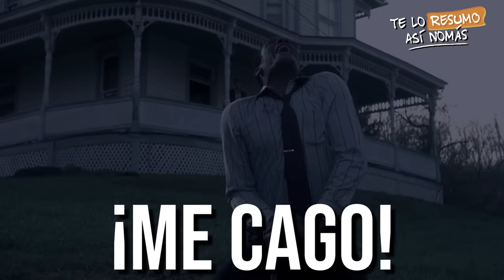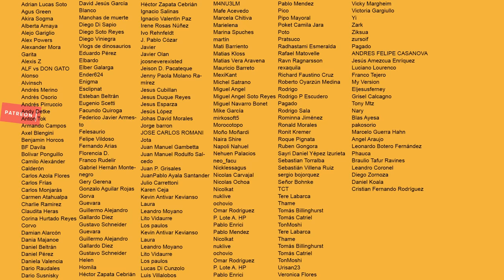¿Es Esta La Mejor Saga De Zombies? Yo Diría Qué Si